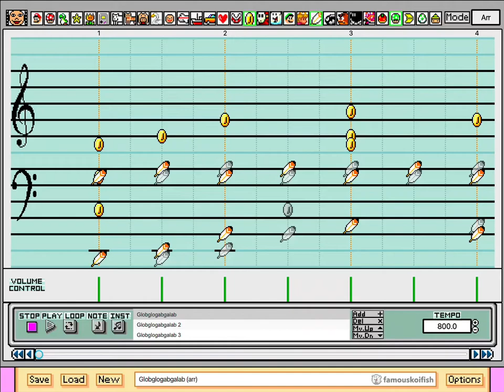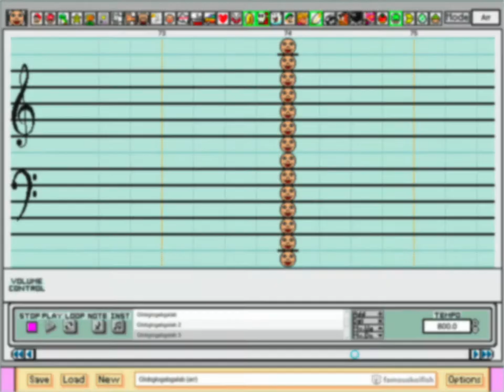Globglogabgalab - Strawinsky and the Mysterious House [Super Mario Paint]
Shwabble dabble glibble glabble schribble shwap glab
Dibble dabble shribble shrabble glibbi-glap shwap
Shwabble dabble glibble glabble shwibble shwap-dap
Dibble dabble shribble shrabble glibbi-shwap glab

Soundfont: Original